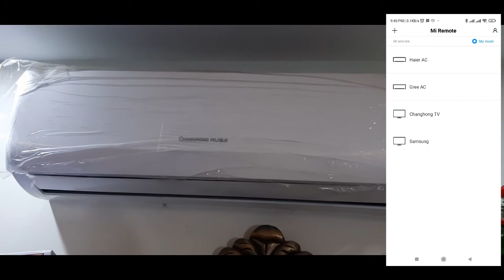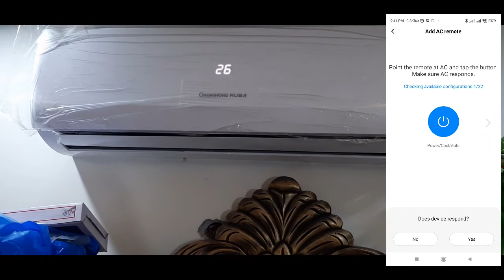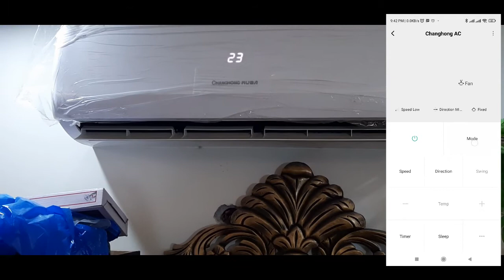how to control ac with mobile phone | Changhong Ruba ac SDH-18SW review gree Haier Ac mobile remote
how to control ac with mobile phone | Changhong Ruba ac SDH-18SW review  gree Haier Ac mobile remote. how to control ac with mobile without ir blaster. how to control haier ac with mobile. control ac with android phone. how to control any ac with mobile. how to control dawlance ac with mobile. how to control gree ac with mobile. how to control ac with mobile phone mi remote. how to control ac with mobile phone realme. how to control ac with mobile phone samsung. control ac using mobile. changhong ruba ac reviews. changhong ruba ac remote app. changhong ruba ac 1.5 ton.changhong ruba chiq ac review. changhong ruba ac dc inverter. changhong ruba dc inverter ac remote settings

how to clean ac filter at home | clean split ac filter ac filter cleaning | clean ac filter vs dirty
Changhong ruba ac Remote setting. Changhong ruba ac Remote reset. How to reset AC and AC Remote